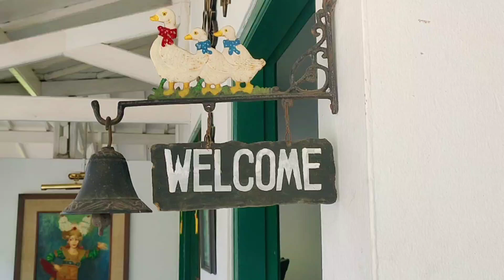Hotel Bonita Jalur Puncak edisi lebaran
pengalaman abis lebaran H+3 ternyata dari tahun ketahun kalau memnag habis lebaran mending dirumahh saja.karna dimana mana macet.awal nya kita mau ke gayatri karnaaberhubung waktu tdk cukup akhr nya kita menginap di hotel bonita .

hotel bonita ini permalam seharga 300.000(tidak termasuk makan)

hotel ini terletak arah puncak.